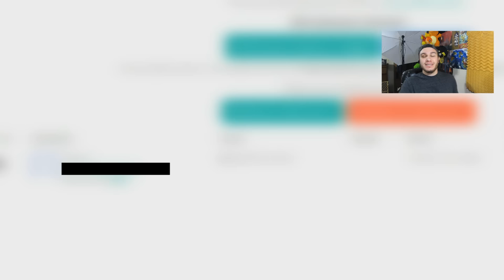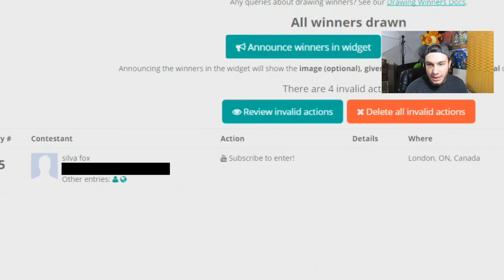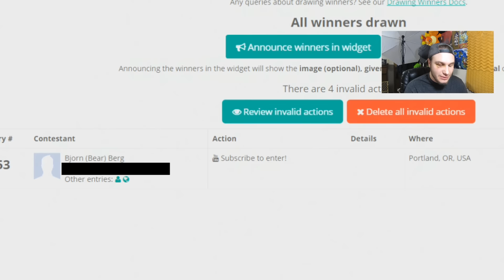Pokemon Planet - Giveaway Winners! (New Giveaway!) #2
^Free Pokemon!^

-All music in my videos are created and mixed by DameStacks

Pokemon Go, Pokemon Planet, Pixelmon, Pokemon Rom Hacks, Pokemon Sun and Moon, Pokemon Nuzlocke! That is just a bit of the videos that i do here daily! Every day I work super hard to create awesome content that I hope my fans and new comers will enjoy! With Pokemon Go out and Pokemon Sun and Moon on the way, this is going to be a super exciting year on my channel!